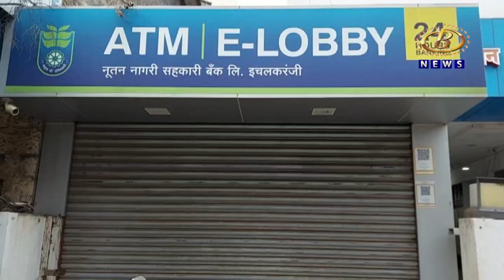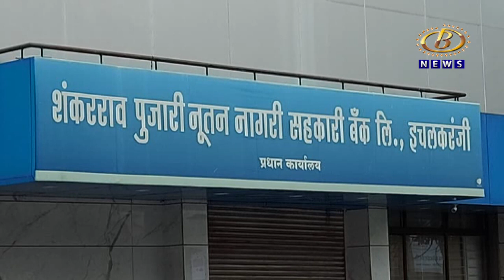इचलकरंजीतील आणखी एका सहकारी बँकेवर रिझर्व्ह बँकेचे निर्बंध,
इचलकरंजीतील आणखी एका सहकारी बँकेवर रिझर्व्ह बँकेचे निर्बंध, ठेवीदारांमध्ये खळबळ,
बँकेची सूत्रं प्रशासकाच्या हाती
Channel B